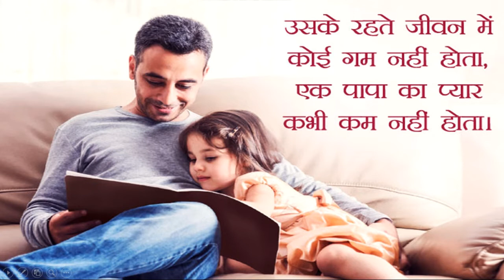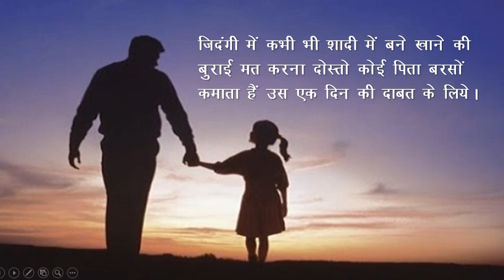happy father's day 2021 My Father is my hero and best person in my life.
इंस्टाग्राम :
I'm on Instagram as follow my videos